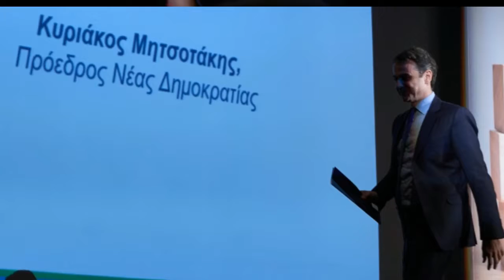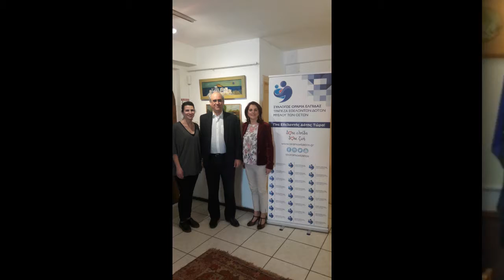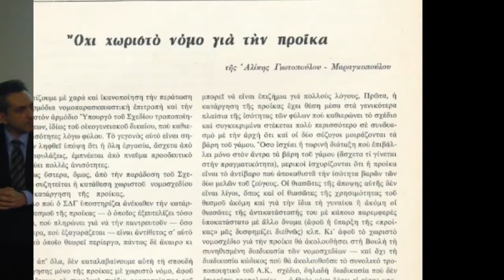Week Best of 04.03.18 by Atticanews.gr (photos-videos) PI